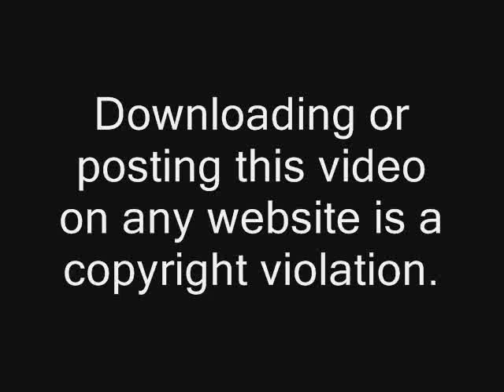Jonco Bugos — Lifting the Dark Cloud